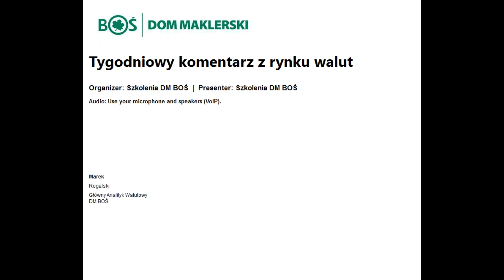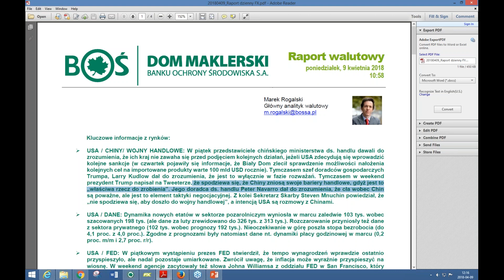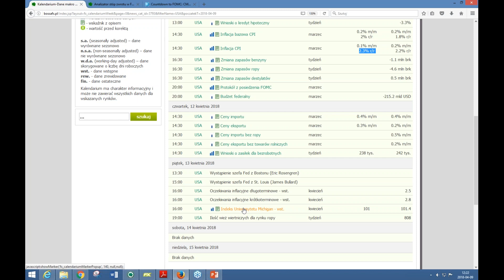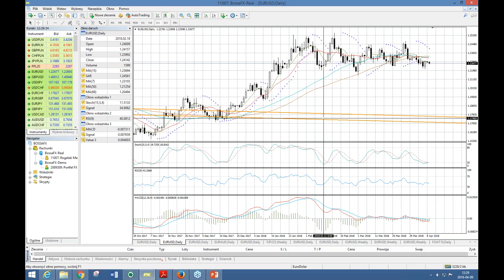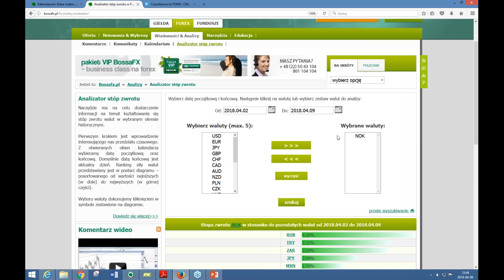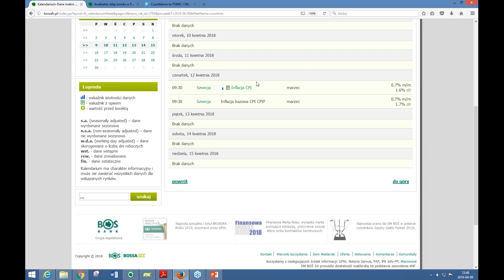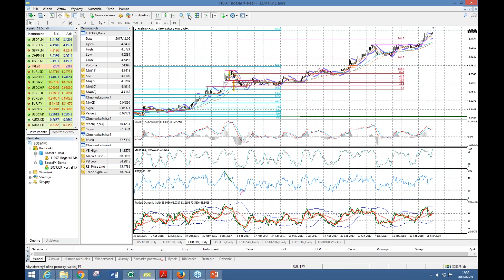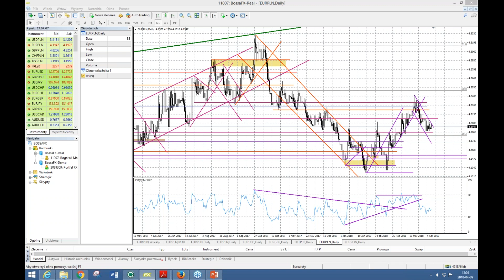Webinar Marka Rogalskiego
W 60 minut o tym co najważniejsze na FX